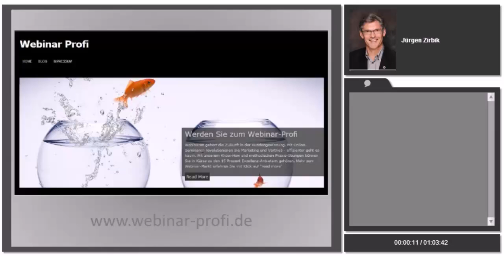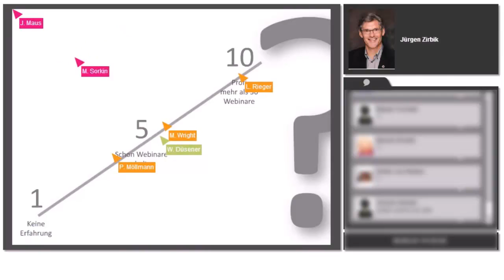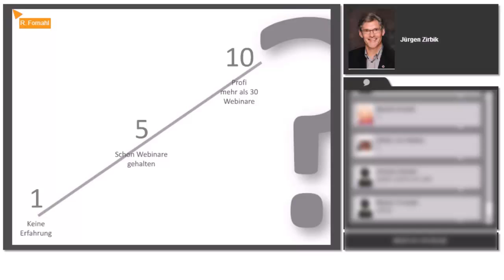Interaktion in Webinaren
Kurzvideo zu Interaktion in Webinaren. Demo eines schönen Tools für unterhaltsame Interaktion zu Beginn eines Webinars.